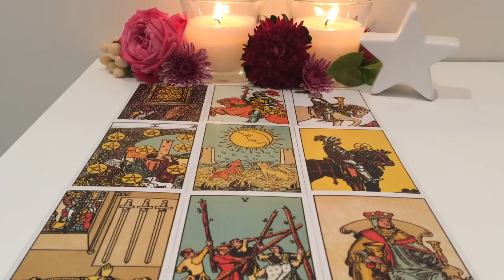Taurus December 10-December 16 2018: Let it go! They'll be back when they've learned!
Hey lovely Taurus reading. I hope you enjoy this reading. Let me know if it speaks to you 🌷